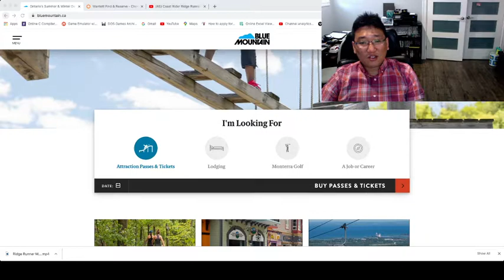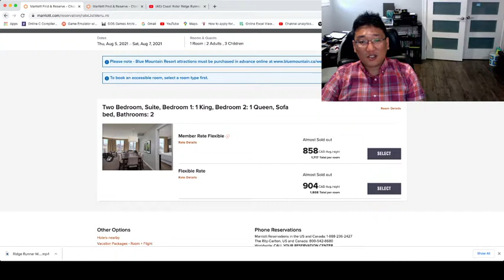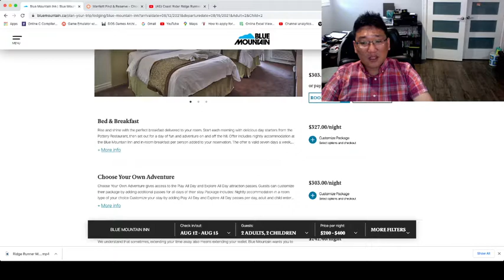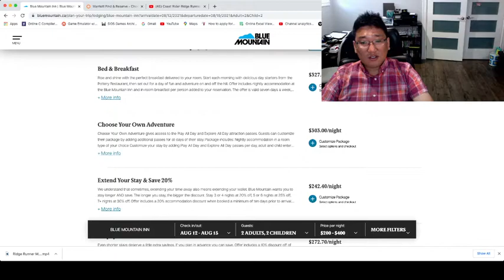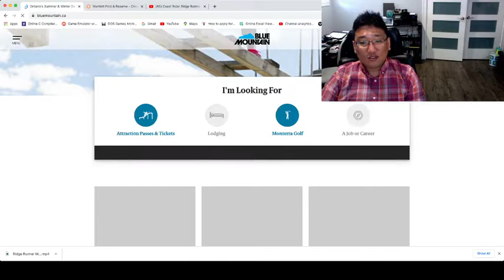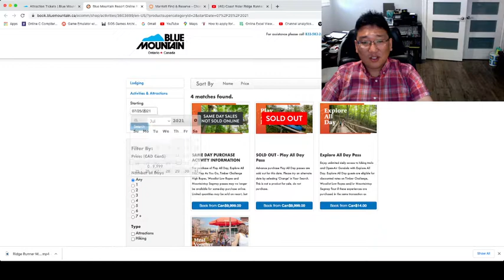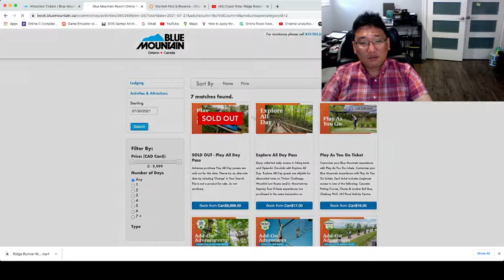캐나다 온타리오 블루마운틴 여행계획가이드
캐나다 이민 생활 하면서, 특히 코로나시대인 요즘, 백신 1차 접종률 80% 이상, 2차 접종률 60% 이상이 되면서, 3단계 경제재제에 돌입했는데요. 여행 계획을 세워서 2박 3일로 다녀올 수 있는 방법을 소개했습니다.